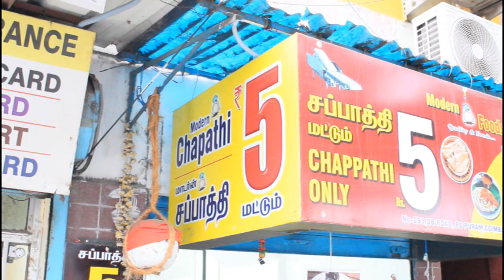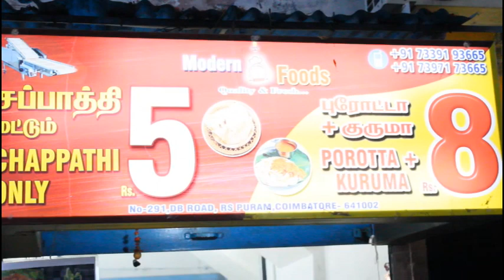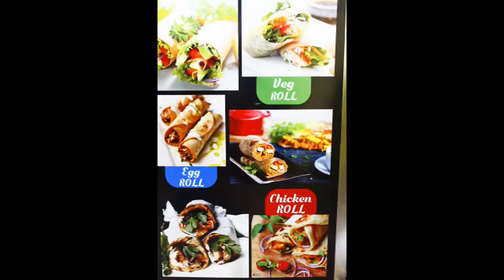5 Rs Chappathi || 8 Rs Parrota! New Shop in hot of the city CBE at Rs Puram! || Modern Chappathi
||Welcome to Trowser Boy Youtube Channel🙏

5 Rs Chappathi & 8 Rs Parrota in hot of the city Coimbatore at Rs Puram near Mundru Kambabm before of Kalpana Studio.

Location:  DB Road Rspuram

Food Menu:

1. Chappathi - 5 rs
2. Parrota + Veg Kuruma-  8 rs
3. Veg Kuruma - 10 rs
4. Kumbakonam Kadapa - 15
5. Panner Butter Masala - 50 rs
6. Chicken Gravy - 40 rs
7. Eral Fry - 35
8. Hyderabad Egg Masala - 20

Rolls Menu:
1. Veg Roll
2. Egg Roll
3. Chicken Roll

||Home based food no artificial added!
||All integrents are added from natural foods.

Note: Bulk Orders also taken